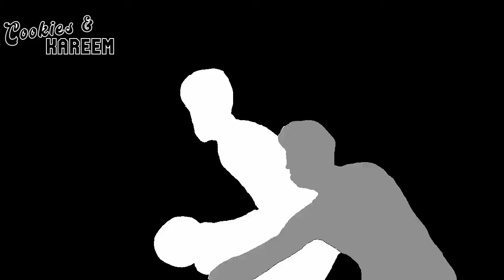Alex Caruso Highlights | Bulls vs. Timberwolves | 6th Feb 2024